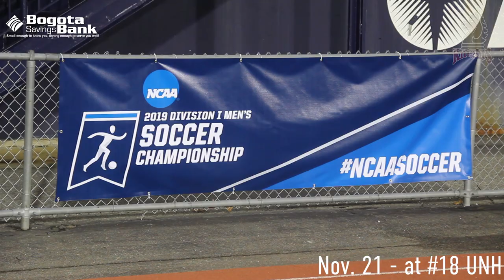FDU Men's Soccer 2019 Postseason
A recap of the Fairleigh Dickinson Knights men's soccer postseason run that led to the team's ninth Northeast Conference championship and 18th NCAA Tournament berth. FDU won its eighth NEC Tournament title, which is a conference record, and faced no. 18 New Hampshire in the first round of the NCAA Tournament.